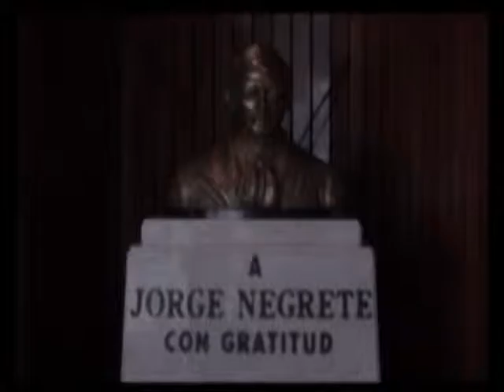Escenarios ANDA programa V: Lila Deneken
CULTURA ANDA es un canal cultural de la Asociación Nacional de Actores cuyo objetivo es promover y destacar la trayectoria de diversas personalidades del mundo del Arte a través del programa "Escenarios ANDA".